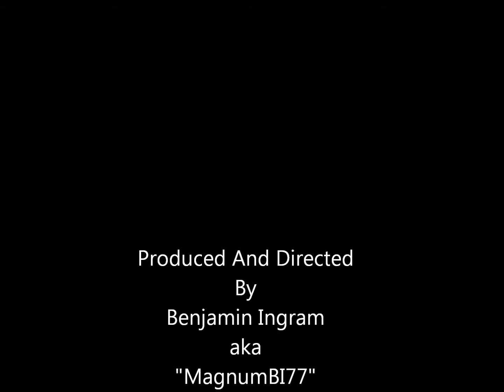2012 Project - A Year in Review of my GoPro Videos part 1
I produced a short video of some of my GoPro videos from the past year.  This is part ! of my collection as I have collected almost a 1.5+ TB of video and pictures.  I have really enjoyed my little camera.  I have so much video. So much editing and production in front of me.. I have several projects in play just waiting for the right video or timelapse to insert. Lots of them are very close to completion.  This is the first.
This little camera has been such a gift and I have been blessed with having one thanks to my Papa. Be a Hero. GoPro my friends!